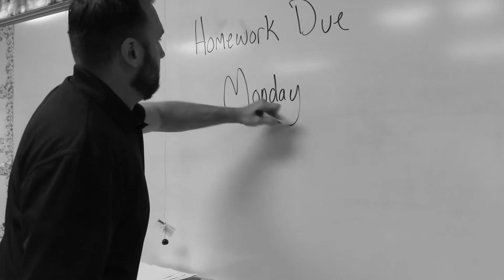A Sharpie's Journey